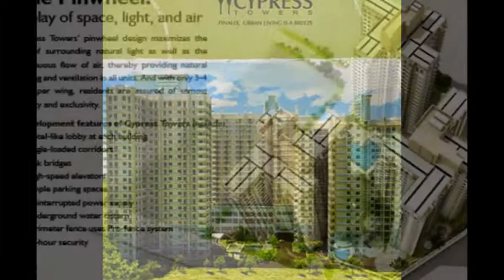CYPRESS TOWERS 5% TO MOVE IN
CYPRESS TOWERS DMCI Taguig  is conveniently situated right next to the Bonifacio Global City and a few minutes away from the Makati Central Business District. Experience the ease of going to and from work as well as being conveniently close to major retail establishments, restaurants, movie theaters, hospitals, prominent educational institutions, and the most happening bars.

 The magnificent sunset view of Manila bay, the charm of Makati, Ortigas, and Bonifacio Global City skyline, the soothing view of Antipolo hills. Whatever unit you choose, you'll still enjoy a front row seat to the best views at the comforts of your Cypress Towers home

Each pinwheel wing contains three to four units only Single-loaded corridors High-tech security perimeter fence Uninterrupted power supply Underground Water Cistern Fire alarm system Units to Parking Ratio is at 54% Hotel-type lobby and reception area Link Bridge connects the three towers for easy access 24 hour security 3 levels of parking area High-speed elevators

5% DOWN PAYMENT TO MOVE IN!
FREE SAMPLE QUOTES UPON REQUEST!
FLEXIBLE TERMS!
FREE SITE AND MODEL UNIT VIEWING!
ROD CRUZ
PROPERTY CONSULTANT -- DMCI HOMES
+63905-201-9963